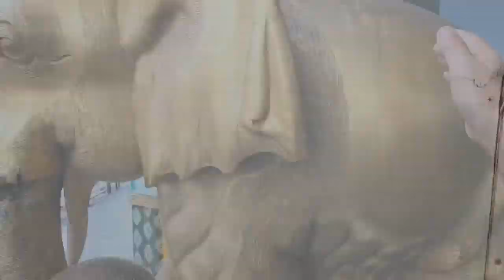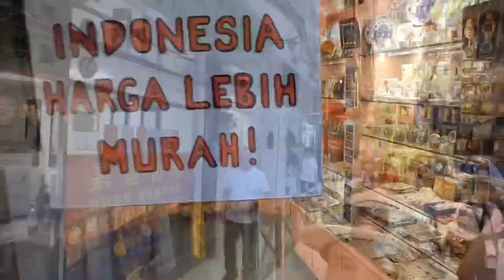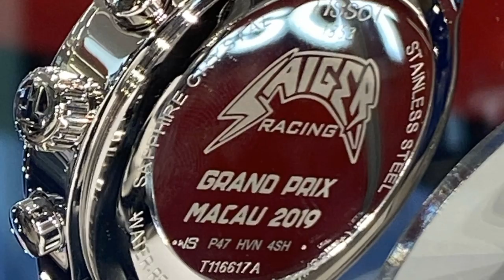Macau - Fun at the Fan Trip Day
A Day with my Fan Trip guys in Macau